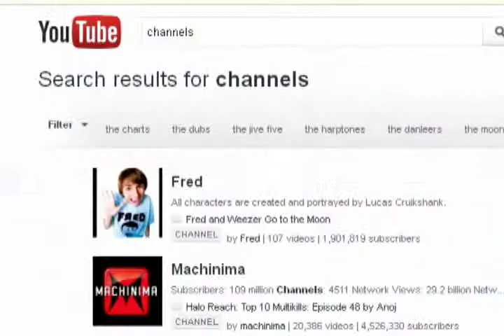Sand Dollar 7-28-14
Angie Miles speaks with Stephen Meade, founder of Magmo and one of the many entrepreneurrs drawn to startup community "Silicon Beach".